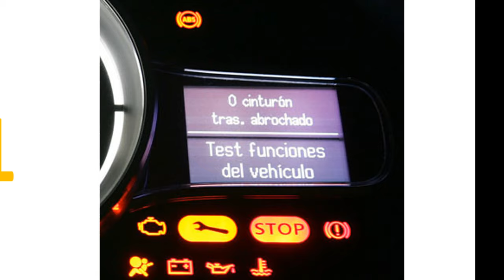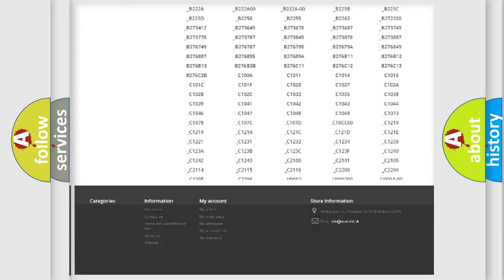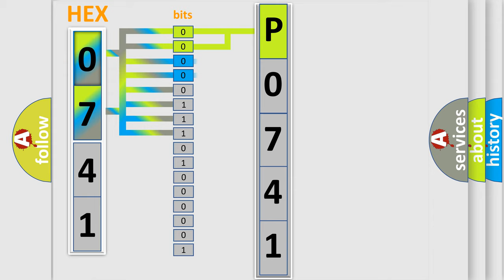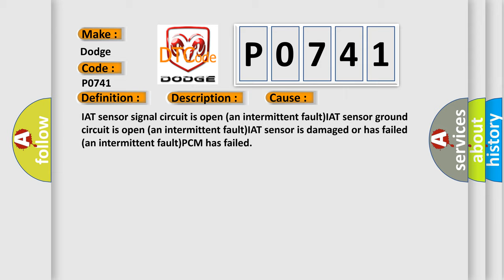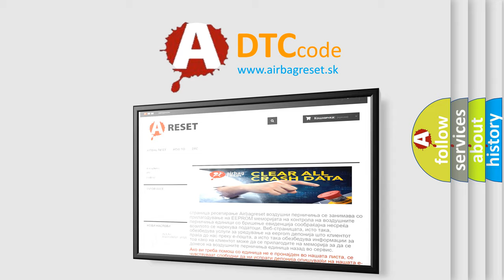DTC Dodge P0741 Short Explanation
Contents:
0:21 Basic DTC analysis according to OBD2 protocol standard.
1:48 Insight into programming
2:58 A diagnostically understandable description of the Diagnostic Trouble Code
3:05 Basic error definition

Make:
Dodge
Code:
P0741
Definition:
Intake Air Temperature Sensor High Input (Intermittent)
Description:
DTC P0502 not set,engine started,engine runtime over 60 seconds,ECT sensor more than 18ºF,VSS sensor under 30 mph,calculated airflow less than 30 g or sec,and the PCM detected an interruption in the IAT sensor signal (it spiked high) in the CCM test.
Cause:
IAT sensor signal circuit is open (an intermittent fault)IAT sensor ground circuit is open (an intermittent fault)IAT sensor is damaged or has failed (an intermittent fault)PCM has failed